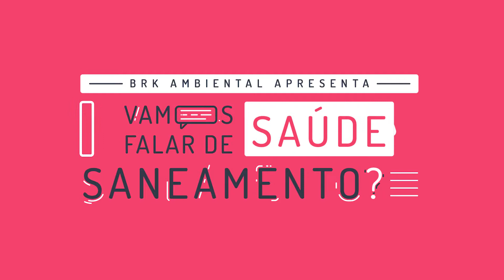BRK | Vamos Falar De Saúde e Saneamento #2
Você sabia que a chikungunya é um problema ainda maior no verão?